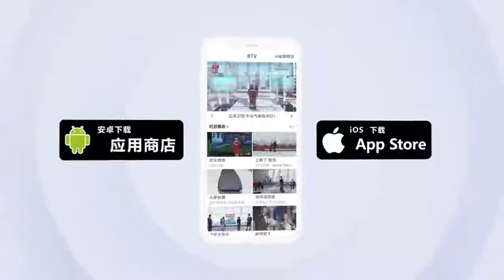新手司机油门刹车未分清 “诡异”路线直接撞碎护栏